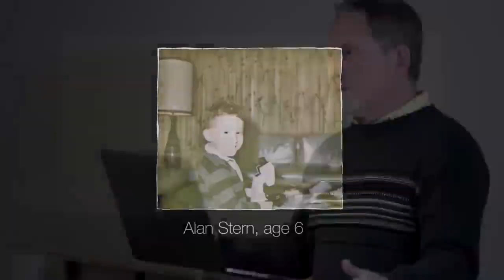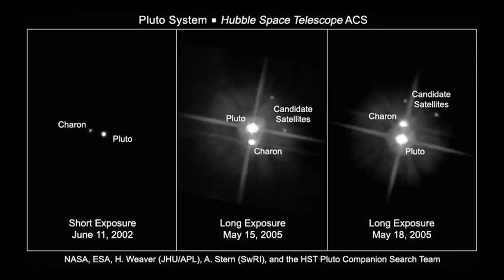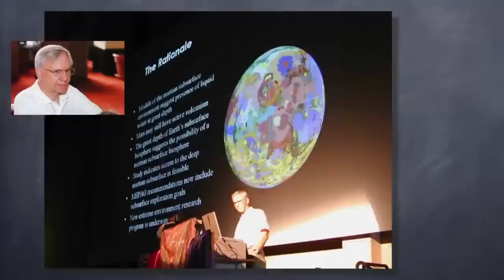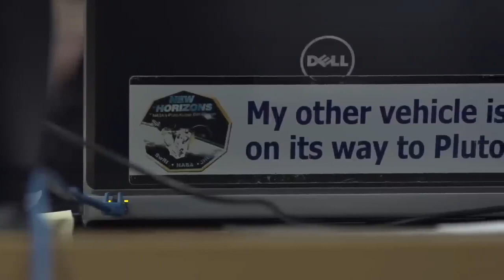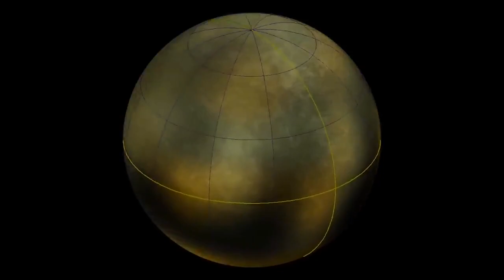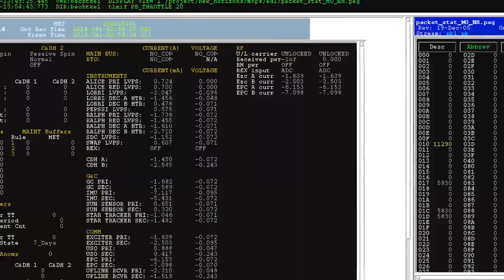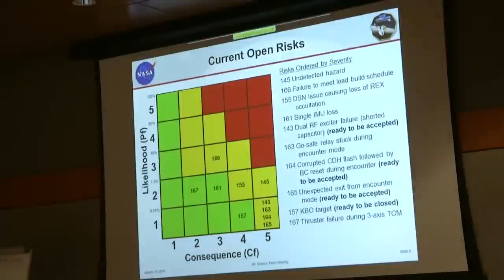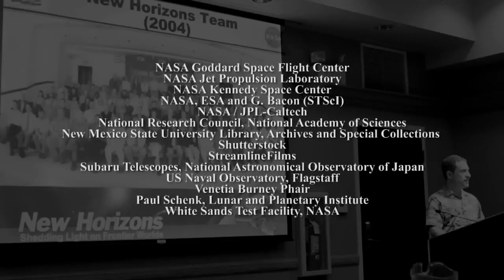The Year of Pluto - New Horizons Documentary Brings Humanity Closer to the Edge of the Solar System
New Horizons is the first mission to the Kuiper Belt, a gigantic zone of icy bodies and mysterious small objects orbiting beyond Neptune. This region also is known as the “third” zone of our solar system, beyond the inner rocky planets and outer gas giants.  Johns Hopkins University Applied Physics Laboratory (APL) in Maryland, designed, built and operates the New Horizons spacecraft, and manages the mission for NASA’s Science Mission Directorate in Washington.   The Year of Pluto - NASA New Horizons is a one hour documentary which takes on the hard science and gives us answers to how the mission came about and why it matters. Interviews with Dr. James Green, John Spencer, Fran Bagenal, Mark Showalter and others share how New Horizons will answer many questions. New Horizons is part of the New Frontiers Program, managed by NASA’s Marshall Space Flight Center in Huntsville, Alabama.